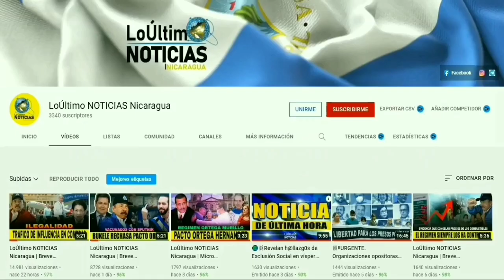ULTIMA HORA !URGENTE! NOTICIAS DE NICARAGUA DE HOY 20 de julio de 2022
Noticias de Nicaragua de hoy 20 de Julio de 2022

URGENTE Noticias de Nicaragua hoy 20 de Julio de 2022

USA
Hoy 20 de Julio de 2022 | LoÚltimo NOTICIAS Nicaragua
ÚLTIMAS NOTICIAS - 20 de Julio DE 2022
Hoy 20 de Julio de 2022 | LoÚltimo NOTICIAS Nicaragua Micro Informativo
LoÚltimo NOTICIAS Nicaragua | Micro informativo de hoy 20 de Julio de 2022
Micro informativo de hoy 20 de Julio de 2022
micro informativo noticias de nicaragua hoy 20 de Julio de 2022
NOTICIAS DE NICARAGUA 20 de Julio de 2022
Ultimas Noticias de Nicaragua 20 de Julio de 2022
Micro informativo hoy 20 de Julio de 2022
Micro informativo Noticias 20 de Julio  2022
Micro Informativo 20 de Julio de 2022
Hoy 20 de Julio de 2022 micro Informativo
HOY 20 de Julio de 2022  NOTICIAS NICARAGUA
Nicaragua hoy
NOTICIASHOY20JULIO22
Nicaragua
Nicaragua Noticias
Noticias Nicaragua
noticias hoy
breve informativo
BREVE INFORMATIVO
ultimas noticias
noticias
Ukraine
FSLN
Breve Informativo
Daniel Ortega
NICARAGUA
LoÚltimo noticias
NOTICIAS
noticia
Nicaragua